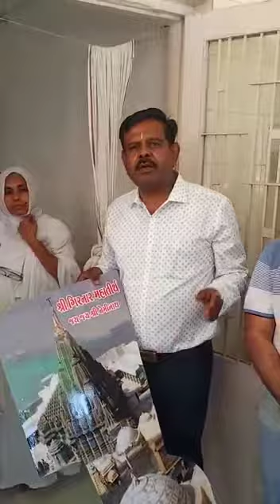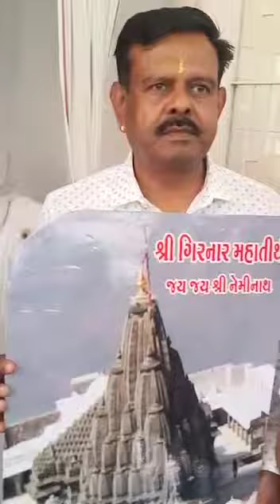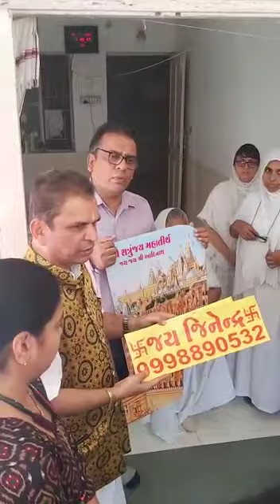અમદાવાદ જવાનું આવી રીક્ષા જો આપણને દેખાય તો ભાડા પૂછ્યા વગર તેમાં બેસી સાધાર્મિક નું કામ કરવાનું છે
અમદાવાદ સીટમાં જવાનું થાય અને આવી રીક્ષા જો આપણને દેખાય તો ભાડા પૂછ્યા વગર તેમાં બેસી સાધાર્મિક નું કામ કરવાનું છે